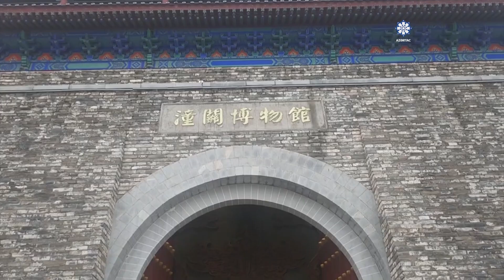Представители СМИ десяти стран ознакомились с историей и культурой Китая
В преддверии Третьего форума международного сотрудничества «Один пояс - один путь», который пройдет в столице Китая Пекине, для представителей ведущих средств массовой информации 10 стран мира был организован пресс-тур.
Визит журналистов в провинцию Шэньси организован совместно Центральным Комитетом Коммунистической партии Китая и газетой «Жэньминь Жибао». Члены делегаций также примут участие в форуме сотрудничества СМИ «Один пояс - один путь».